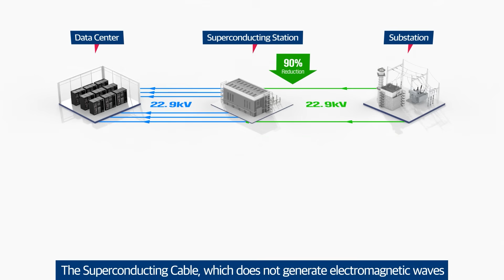LS Cable & System | Superconducting Cable Solutions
LS Cable & System’s Superconducting Cable is a next-generation grid solution that transmits massive amounts of current with near-zero loss.
Requiring no extra transformers, it is more economical than conventional XLPE cables, while carrying more current at the same voltage to help reduce installation costs.

It also generates no electromagnetic waves and prevents current loss in urban areas, providing a truly eco-friendly power infrastructure.
With world-class capabilities to manufacture medium- to high-voltage superconducting cables, LS Cable & System has been operating the world’s first superconducting cable circuit since 2019 in South Korea.

👉 Backed by proven technology and real-world operating experience, LS Cable & System is ready to power the future of energy grids and AI data centers.

00:06 Benefits of superconducting power systems
00:57 LS Cable & System’s superconducting cable manufacturing expertise
01:01 Proven track record: Operating the world’s first superconducting cable circuit (South Korea)

Want to know more about LS Cable & System? 😗

📢 Unfounded malicious comments or criticism may be deleted
     without prior notice.